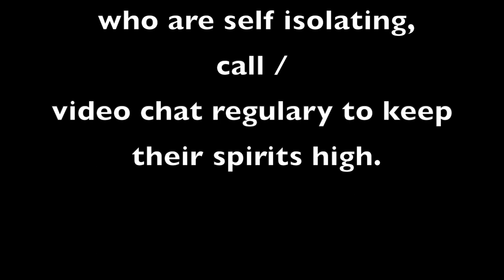Newly Qualified Nurse | The Transition - It's Tough!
Newly Qualified Nurse | The Transition - It's Tough! An update of how I am getting on as a NQN working in GP.

*  Newly Qualified GP Nurse - qualified with a FIRST degree from Birmingham City University.